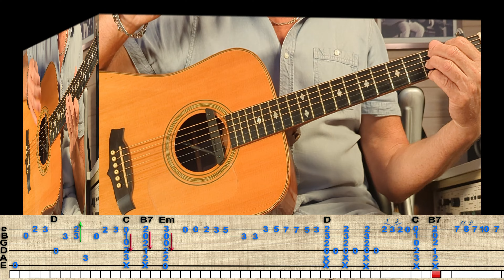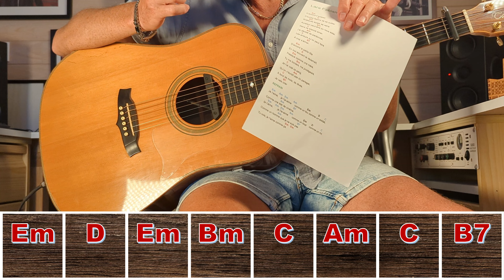Tuto Guitare chant debutants et avance Lara fabian Je T'aime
Tuto Guitare chant  débutant et avance Lara Fabian Je T'aime